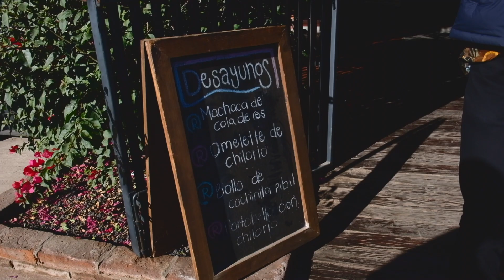Ensenada 2018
Quick trip to Baja ❤︎！

Drake- Wednesday Night Interlude